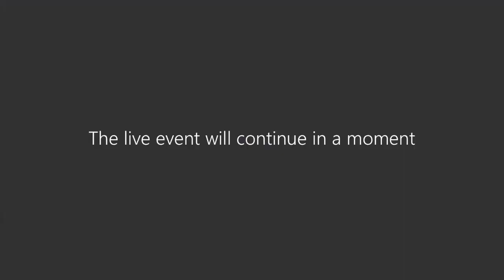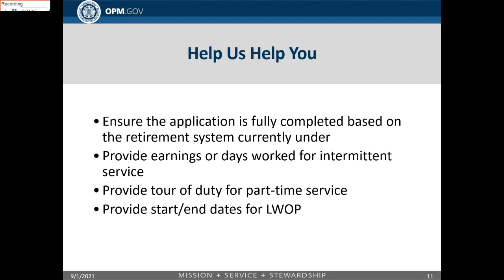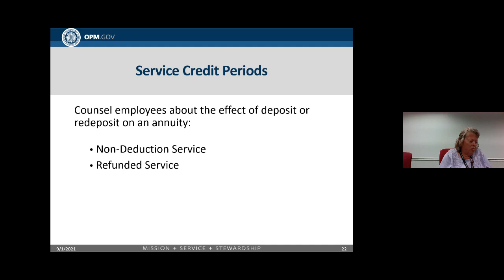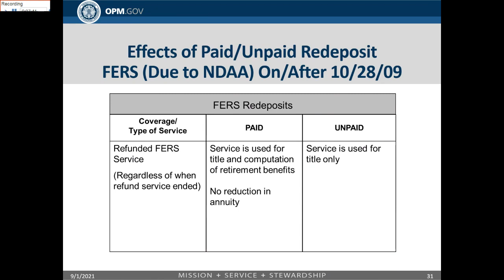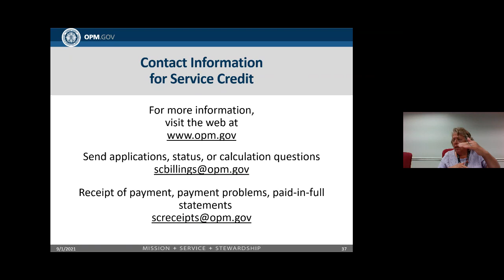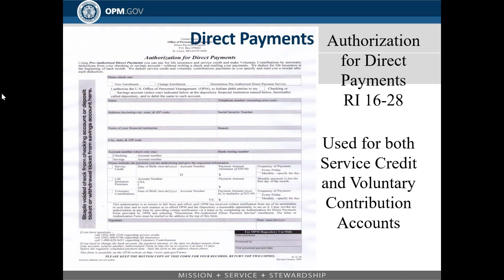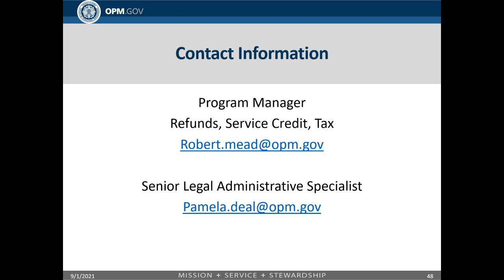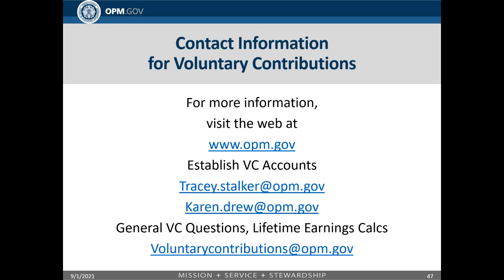OPM Virtual Benefits Training - Service Credit and Voluntary Contributions 2021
This break-out session defines the difference between a deposit and redeposit, the responsibilities of the agency and the employee when completing the application, pointers to assist the HR staff in completing the application accurately, and how payments can be made, and statements provided. The session also provides detailed information about the effects of paid and unpaid service for both FERS and CSRS. It also provides information on Voluntary Contributions including who can create a VC account, what form to use, how money is contributed to the account, and when and how money can be disbursed.